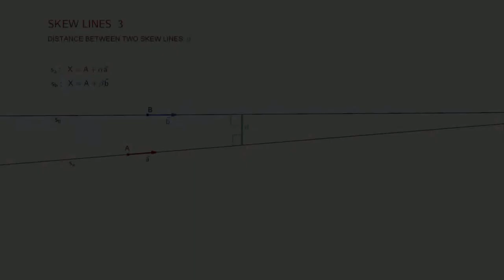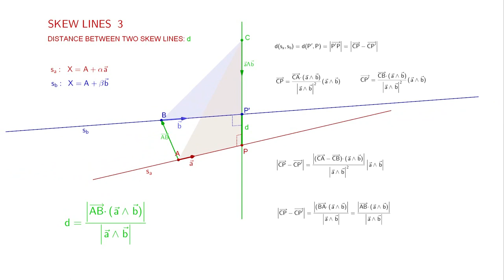Skew lines 3